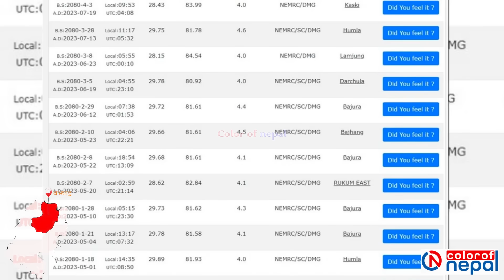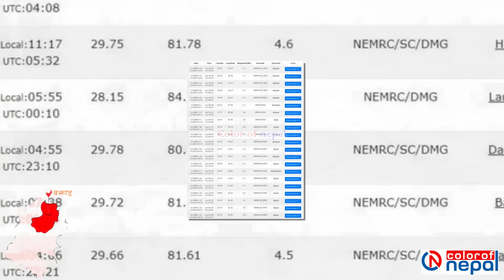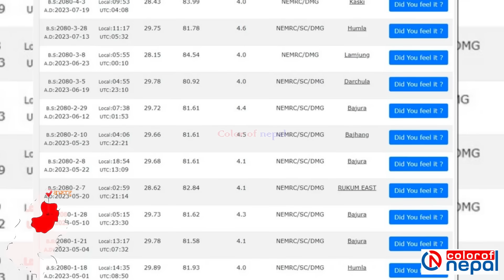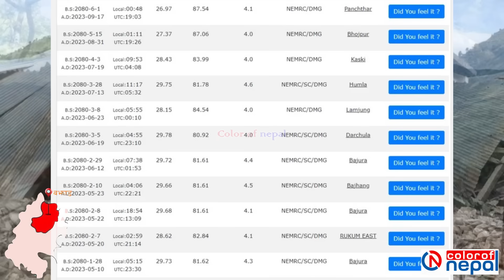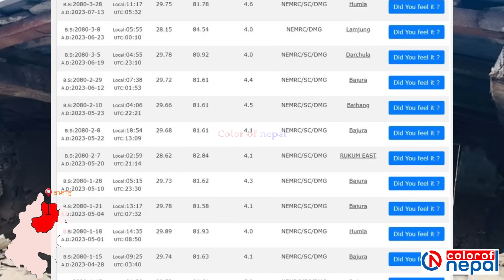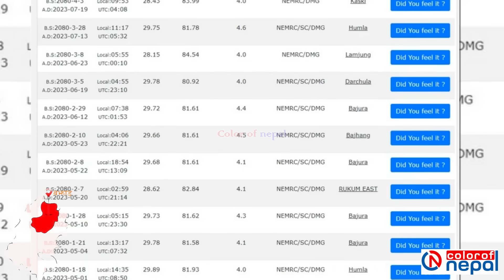नेपालमा ६.३ रेक्टरको शक्तिशाली भू'कम्प गयो, निक्कै ठुलो क्षति, आयो सारै दुखद् खबर ! यस्तो छ अवस्था